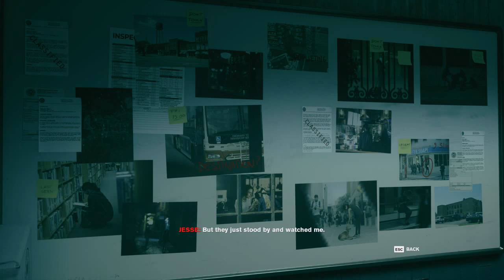Let's Play Control (Part 6) - In Search of a Projector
Jesse wants to find the projector that started this whole mess so she goes down to the Prime Candidate Program (after..a while) and manages to find the projector..kinda. -- Watch live